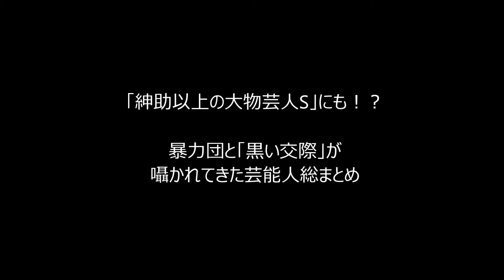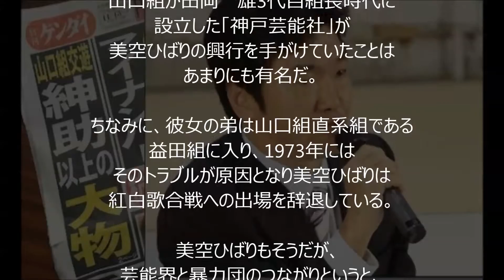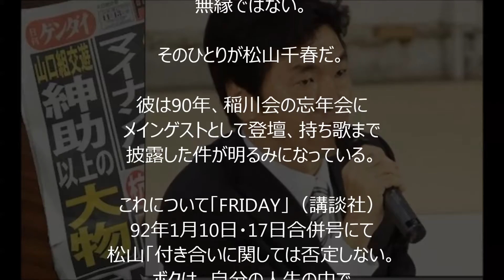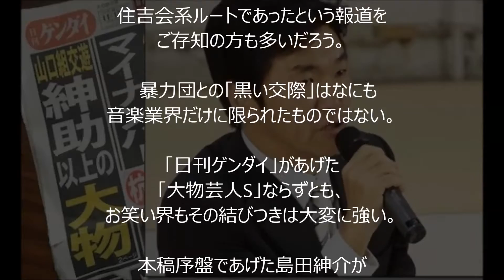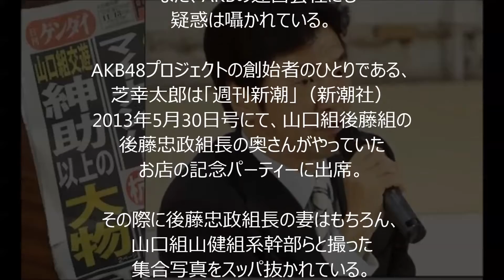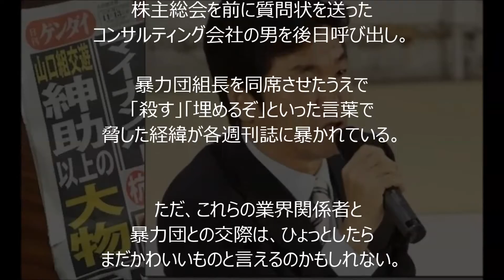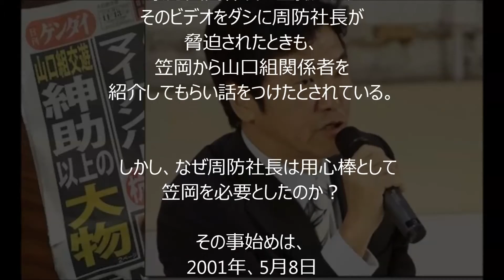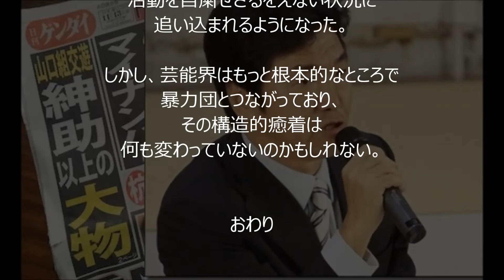【衝撃】「紳助以上の大物芸人S」にも！？ 暴力団と「黒い交際」が囁かれてきた芸能人総まとめ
【閲覧注意】ヤクザにまつわる怖い話⑤ヤクザの拷問 マジでエグイ・・・

ヤクザ チンピラが「早く勘定しろ！」店員「みんな並んどるんじゃ、とっとと後ろへ並べ！」ベンツに乗せられました

【スカッとする話】ヤクザ「なんだ、てめぇらは！」俺ら「自衛隊です。強いです。」ヤクザ「あ・・・はい。」【メシウマｗｗ】